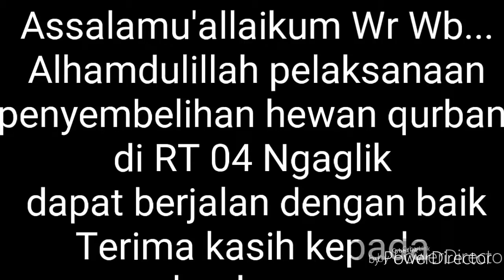Hari Raya Qurban - 1440 H